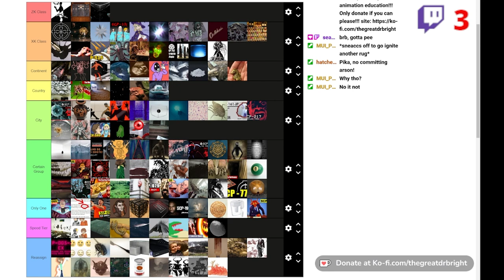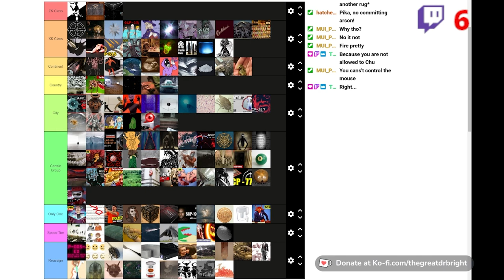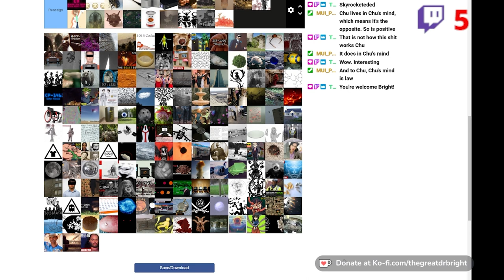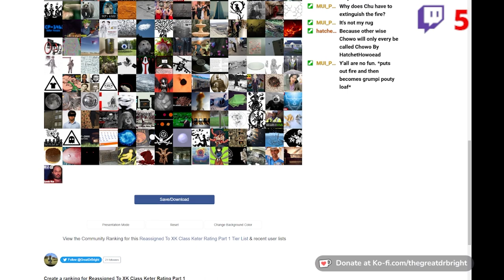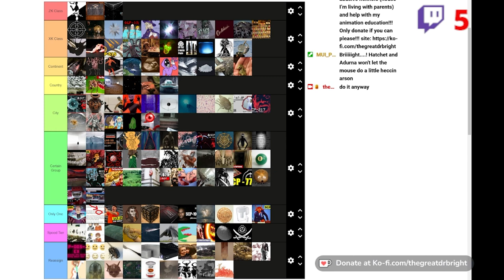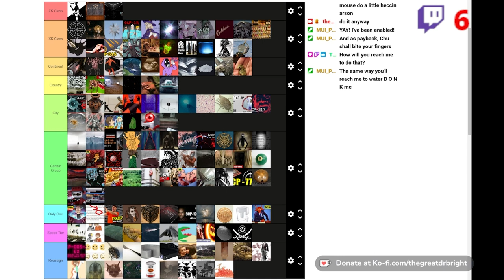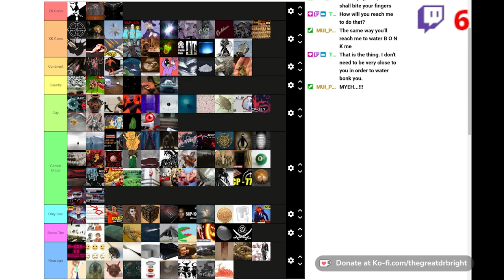Keter Tier List 2.6